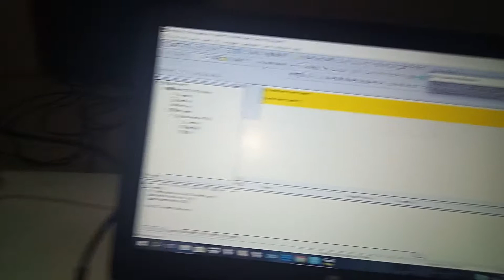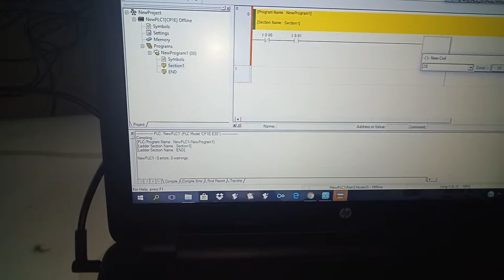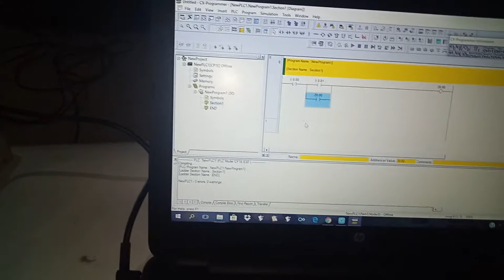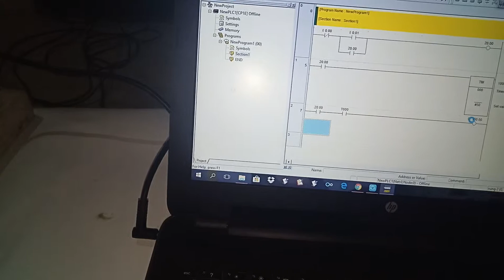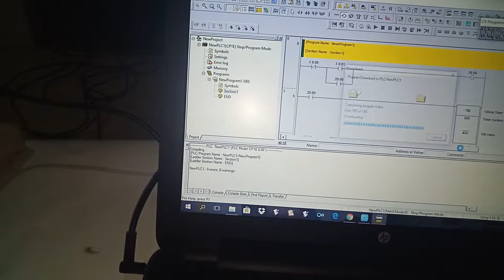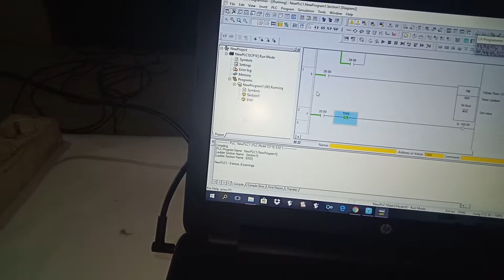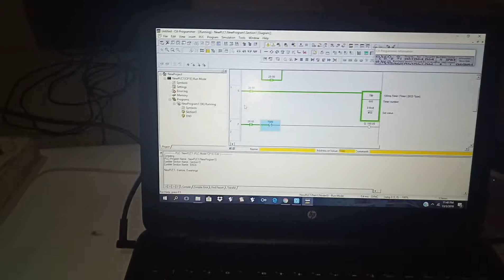Dasar pemograman PLC untuk SMK Listrik (Cara menggunakan timer pada PLC belajar ke tiga)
cara menggunakan timer on delay off delay
Dasar pemograman PLC untuk SMK Listrik Cara menggunakan timer pada PLC belajar ke tiga plc omron